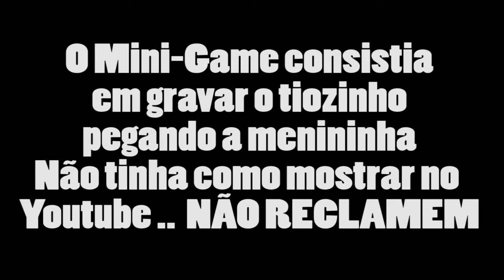Grand Theft Auto V - Parte 5: O Assalto Ninja e FINALMENTE TREVOR! [ Playthrough GTA 5 em PT-BR ]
Quinta Parte de GTA V, hoje efetuando o primeiro grande roubo do jogo e pondo todo o plano em prática com a presença de Michael e Franklin e finalmente começando a jogar com o Trevor, o último dos 3 protagonistas do game!